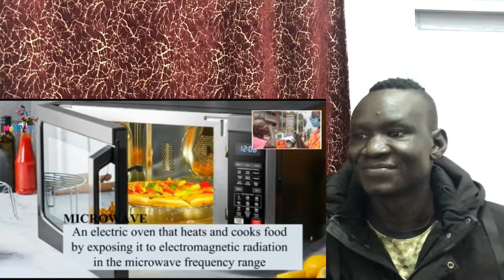Funniest Video ''BYE BYE 2021'' Teacher Mpamire On The street 2021 HD REACTION VIDEO(YOU MUST WATCH)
Thanks as always for watching, try not to laugh and I love you all very much ❤️